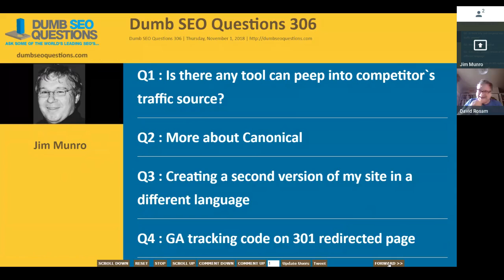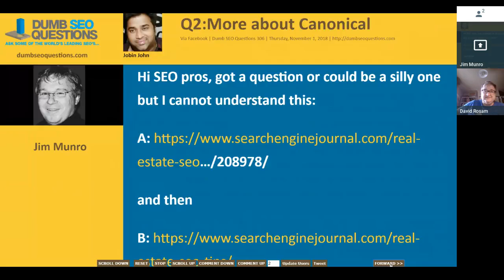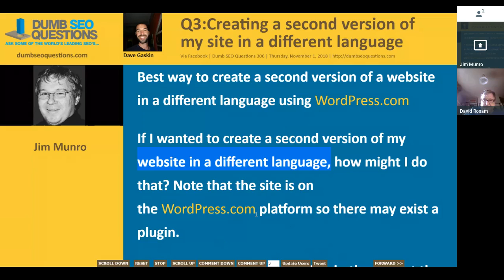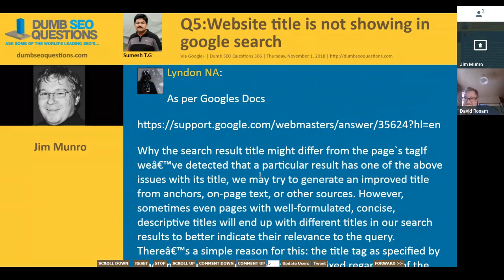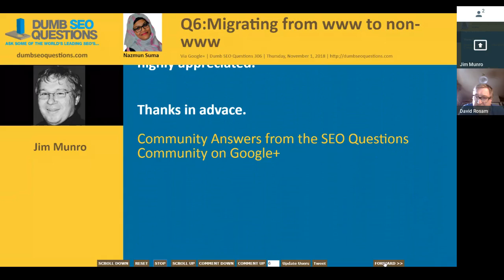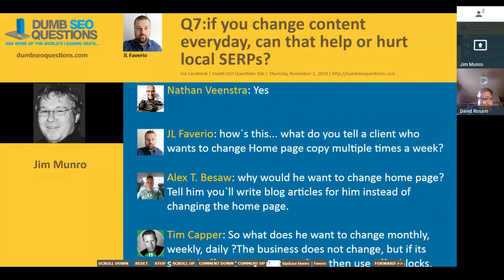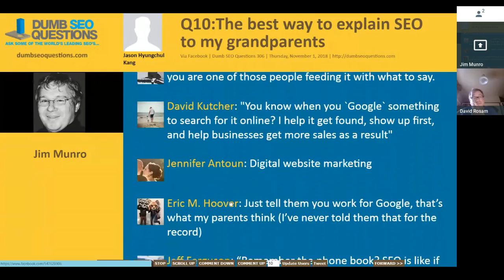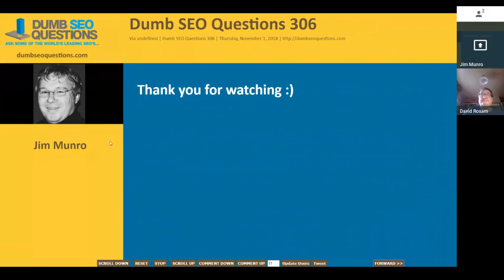Dumb SEO Questions 306.